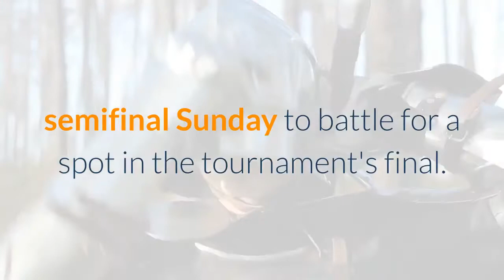How to Watch Sevilla vs. Manchester United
Manchester United will meet Sevilla at Stadion Koln in the Europa League semifinal Sunday to battle for a spot in the tournament's final. United advanced to the semifinals after narrowly beating Copenhagen in the quarters. Bruno Fernandes converted a penalty in the 95th minute after Anthony Martial was fouled inside the box, allowing United to win 1–0. Ole Gunnar Solskjaer's side must improve quickly if it wants to dominate Sevilla and advance to the showpiece final. Sevilla soars perennially in the Europa League, particularly at this stage. It has won the Europa League five times, more than any other team, including three straight from 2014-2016. How to Watch:Time: 3 p.m. ETTV Channel: TUDN USA, UniMasLive Stream: You can stream the game on fuboTV. You can also watch via CBS All Access. Lineups:Sevilla XI: Bono; Jesús Navas, Koundé, Diego Carlos, Reguilón; Fernando, Jordán, Banega, Ocampos, Suso; En-NesyriMan United XI: De Gea; Wan-Bissaka, Lindelof, Maguire, Williams; Fred, Pogba; Greenwood, Fernandes, Rashford; MartialThe Red Devils are all too familiar with the threat Sevilla poses after being knocked out of the Champions League by the Spanish side two years ago. After drawing 0-0 in the first leg in Spain, United returned to Manchester needing a spark to stay alive. But Sevilla ended up prevailing 2–1. The subpar performance prompted manager Jose Mourinho to attack the club's ''football heritage'' in a 12-minute tirade at a press conference just days later. Meanwhile, Sevilla is gearing up for another strong Europa League outing. Julen Lopetegui's side reached Sunday's semifinal thanks to Lucas Ocampos's late header vs. Wolverhampton to seal a 1-0 win Tuesday. Now, Sevilla will clash with the Red Devils in a one-off tie. The winner will face either Inter Milan or Shakhtar Donetsk in the final in Cologne on Aug. 21.